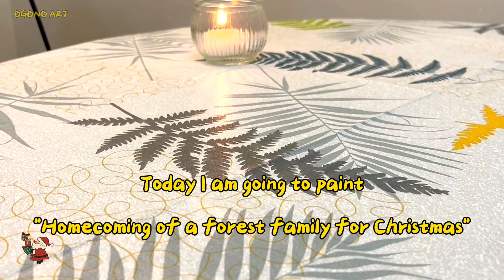Painting a House in the December Forest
As imagination from my dreams touches the depths of my soul and adds new colors to my mind, so may they touch and give you even a little enlightenment.
I'm happy to share that feeling with everyone through my paintings.
Thank you for your watching with us.